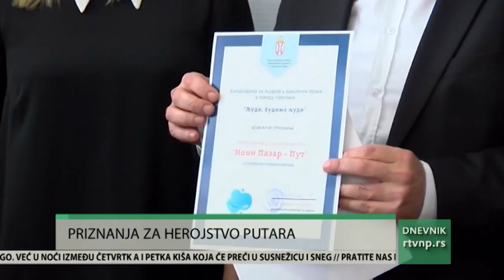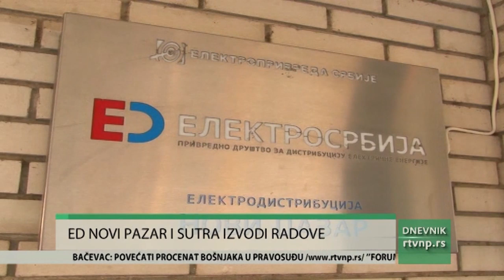DNEVNIK Radio televizije Novi Pazar (12. 02. 2020.)